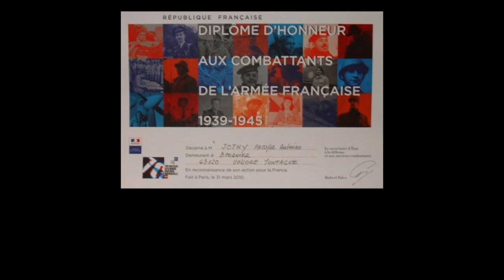Prosper Jothy, témoignage sur la guerre 1944-1945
Prosper Jothy combattant de la dernière guerre mondiale habitant à Vollore Montagne témoigne de sa campagne.